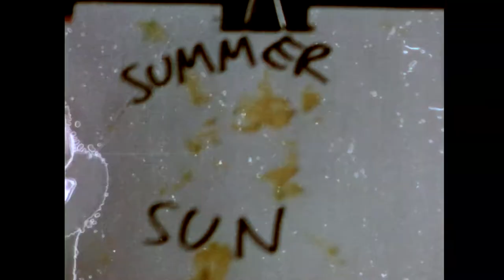The Go Set - Rolling Sound (official music video)